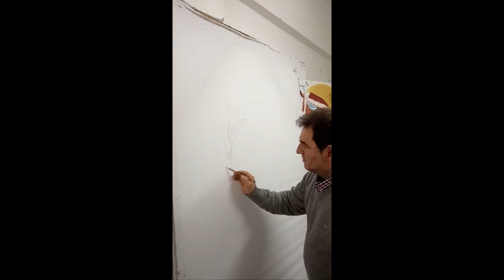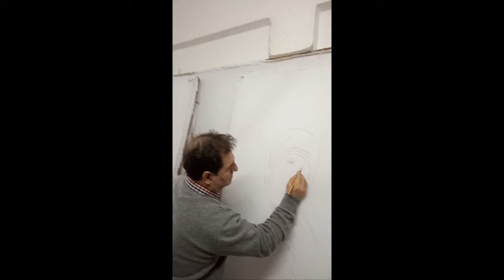Iconography Creation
A video showing the painting of our iconography by iconographer Kostas Theodorou.The icons were painted in Greece on canvas, shipped to the US, and installed in the church. The voice over is in Greek.